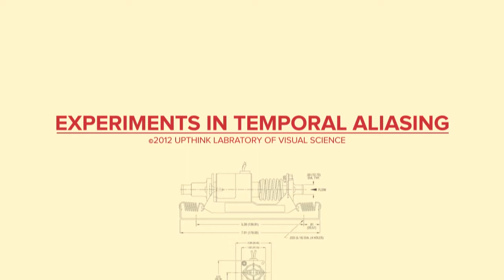Experiments in Temporal Aliasing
As a recent side project, I wanted to test if it was possible to use the Dynamic Perception MX2 Timelapse Controller to create a stroboscopic effect with a stream of water. Two things excited me about using the the MX2 dolly.
First is the ability to not have to create the effect in real time. The stroboscopic effect was famously demonstrated by Harold Edgeton's "Piddler" with an oscillating pump and a high powered strobe pulsing at a high frequency. To do this, Edgerton invented the electronic stroboscope that could pulse at 60Hz. Not being a genius that can design and build my own stroboscope (or afford one for that matter) I opted instead for standard photography strobes. These can't operate at 60Hz, but with the MX2 I don't need them to. The effect can be photographed at much lower frequencies so long as it is in phase with the pump.
Second was the possibility of incorporating motion controlled dolly movement into what would appear to be shot in super slow motion. I have been working with high speed cameras for some time now and one of the big (expensive) limitations is the ability to move the camera quickly and precisely enough to play back at normal speed. By treating this as a time lapse, movement was no longer an issue. Not only that, but the dolly is precise enough to act as a motion control dolly (another very expensive item) for repeated passes.
The first three shots are from my first successful test of this concept. I didn't take the time to shoot background plates which is why all that ugly mounting hardware is visible. The fourth shot is from a more recent test where I took the time to shoot background plates to remove all the hardware. Unfortunately, the strobe I used in that test was not as consistent and didn't produce as much usable footage.
Technical Specs:
Canon 5DmkII w/ 24-105mm f/4
MX2 Timelapse Controller & Stage Zero Timelapse Dolly
Artist: Sixtoo
Jackals and Vipers In Envy of Man
"Part 12"